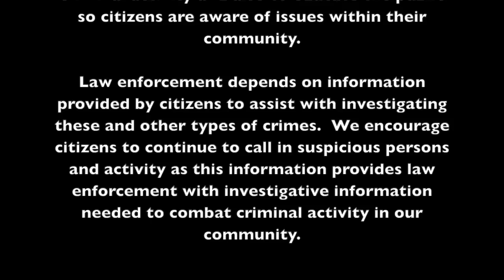Sheriff Knezovich proposes Regional Approach to Property Crimes. Local Chiefs & Sheriffs Agree.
Regional Property Crime Task Force

Today, Wednesday, April 3, 2013, Spokane County Sheriff Ozzie Knezovich along with Spokane Police Chief Frank Straub, Liberty Lake Police Chief Brian Asmus, Airway Heights Police Chief Lee Bennett, Cheney Police Chief John Hensley and Lt. Andy Boyle from the Kootenai County Sheriff's Office announced the formation of a regional Property Crime Task Force.

The task force has been implemented due to the amount of property crimes committed throughout Spokane County and North Idaho.  Agencies involved with this unit will share intelligence and data with the anticipated result of targeting times, locations and persons committing property crime in our region.  Based on this information, agencies will focus resources strategically to combat this type of criminal activity and also to educate the public so citizens are aware of issues within their community.

Law enforcement depends on information provided by citizens to assist with investigating these and other types of crimes.  We encourage citizens to continue to call in suspicious persons and activity as this information provides law enforcement with investigative information needed to combat criminal activity in our community.

*** Update ***

Regional Property Crimes Task Force

Spokane County Sheriff Ozzie Knezovich has extended an invitation to the Coeur d' Alene Police Department and the Post Falls Police Department to join the Regional Property Crimes Task Force.  Chief Wayne Longo from the Coeur d' Alene Police Department and Chief Scot Haug from the Post Falls Police Department have both accepted the invitation and will be teaming up with the other participants in the Task Force.

The Task Force will focus on criminal activity in North Idaho and Spokane County with the goal of drastically reducing the number of property crimes in our communities.